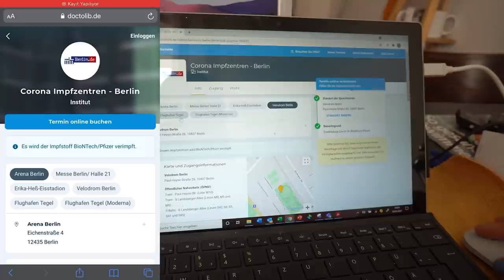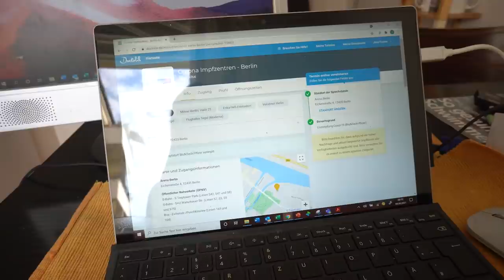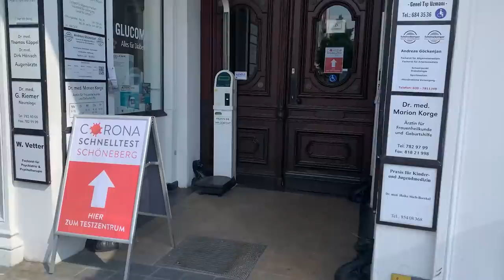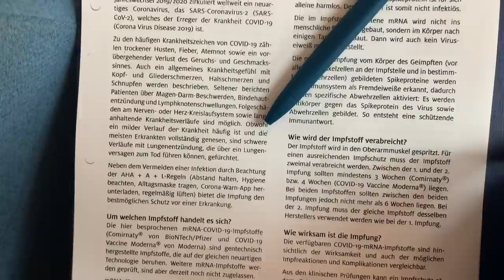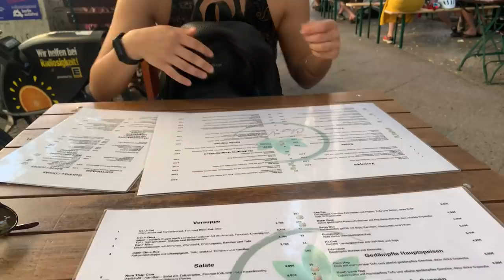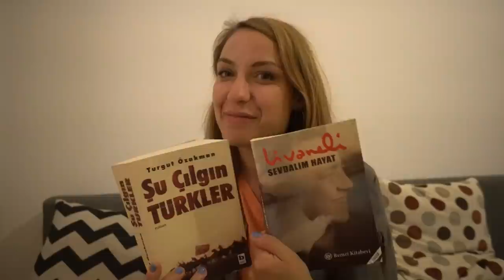Almanya’da Biontech aşısı oldum -VLOG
Aşı seçimimde, iki Türkiye’den göç eden ailelin çocukları, Özlem Türeci ve Uğur Şahin tarafından kurulmuş olan Biontech şirketinin aşısını seçme şansım oldu.

Veya Hausarzt ile iletişime geçebilirsiniz.